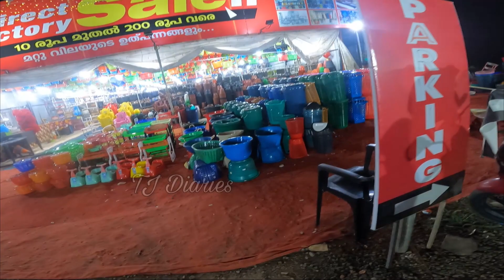Kondotty Special /Street Food- Masala Puri / Pani Puri / Sev Puri / Bhel Puri / /By TJ Diaries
one of the topest taste in street food... North Indian dish,,, LIKE Masalapuri, Bhelpuri, Sevpuri And Panipuri